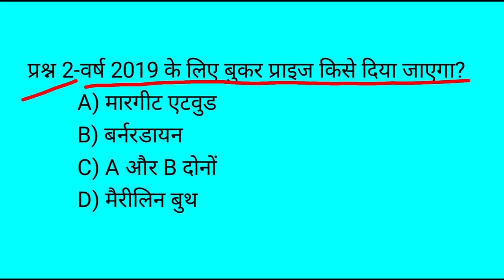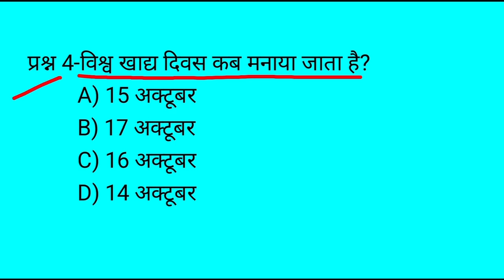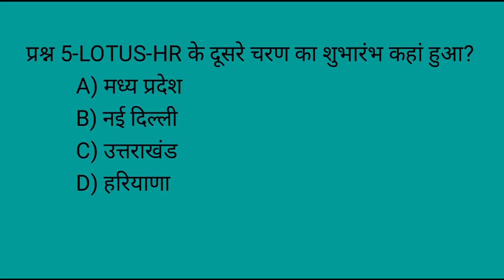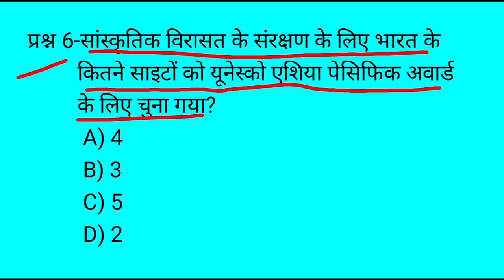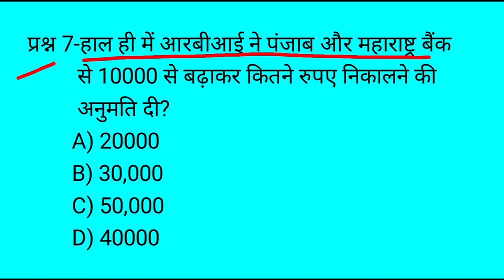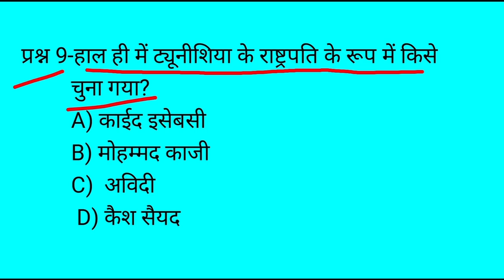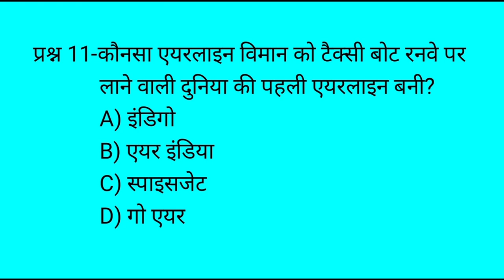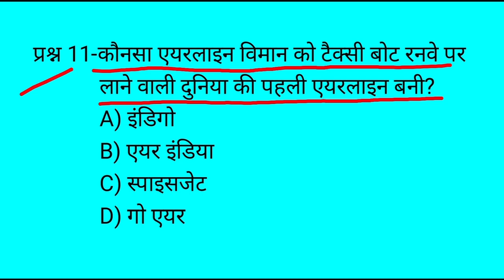16 October 2019 Current Affairs#Sky Struggle Education Channel# Next exam#Next Dose#Exam guroo#Study